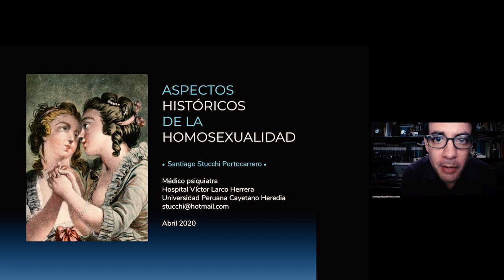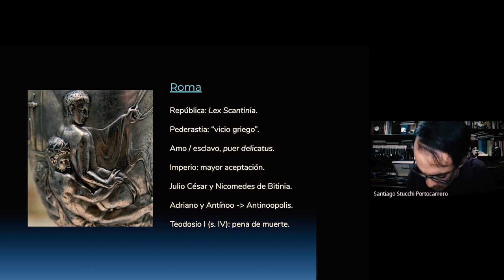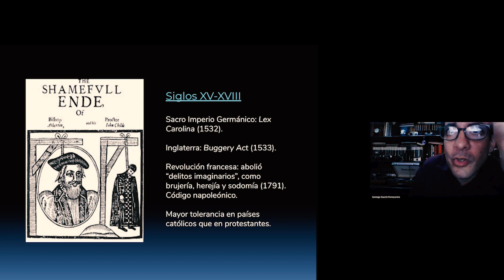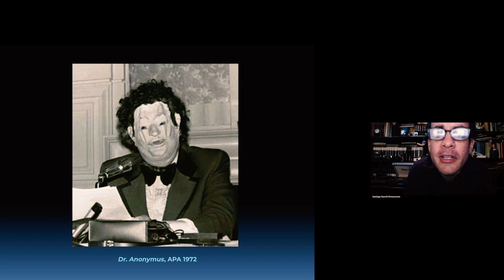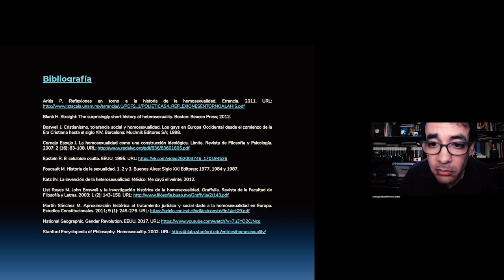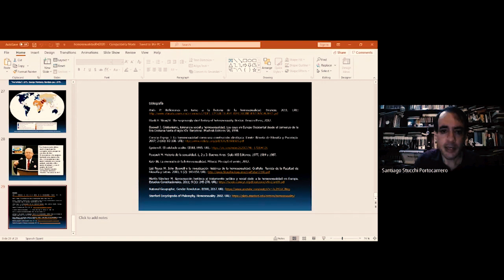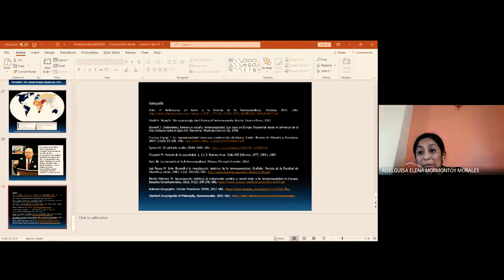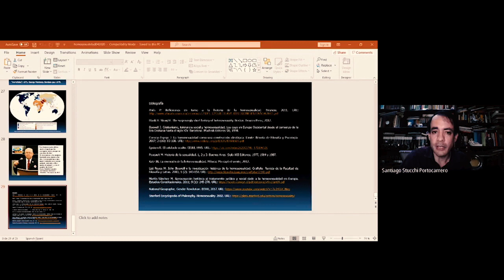Aspectos históricos de la homosexualidad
Videoconferencia organizada por los médicos residentes del Hospital Víctor Larco Herrera, 25 de abril del 2020.